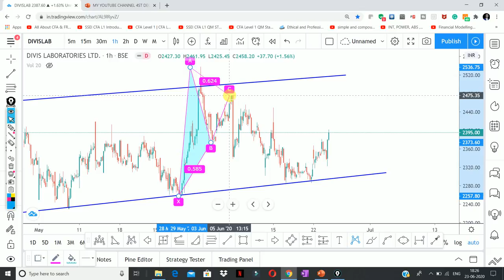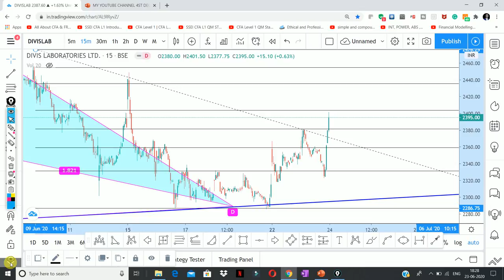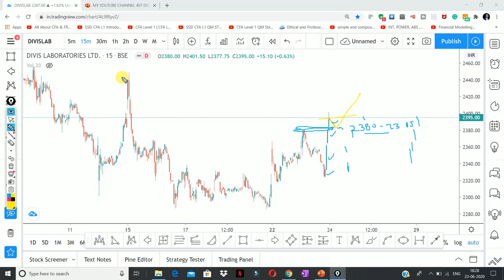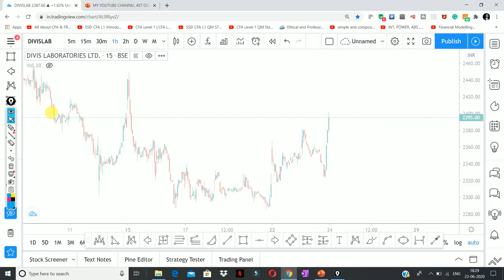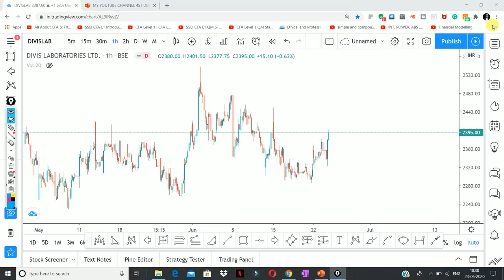DIVIS LAB 24 June share Target । Divis lab share news । Divis Lab share price target ।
Other Information !!

Other Information !!